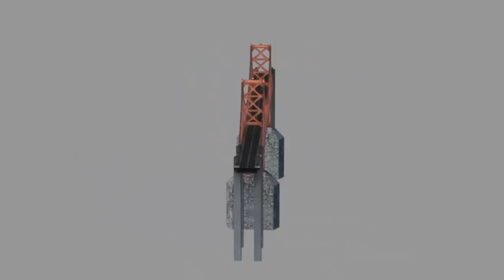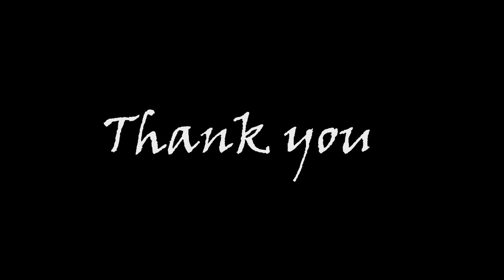s cg art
short demo reel